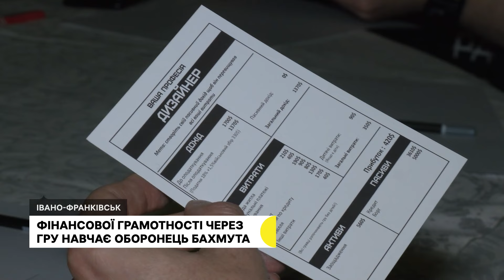У Франківську військовий Олексій Каптур під час реабілітації навчає людей фінансової грамотності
Військовослужбовець Олексій Каптур після поранення під Бахмутом проходить реабілітацію в Івано-Франківську. За цей час вирішив втілити у життя довоєнний задум — навчати людей фінансової грамотності.